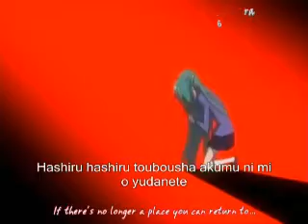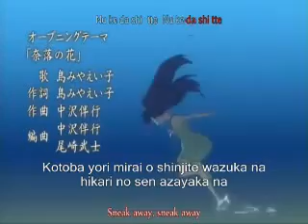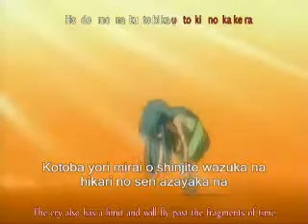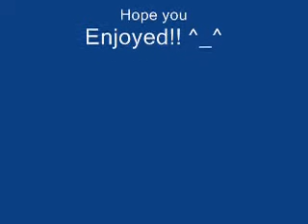Escape - Higurashi No Naku Koro Ni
Re-uploaded from October of 2007.
It was made for Halloween especially, don't remember too much of the other text I had on video... xD
So enjoy!